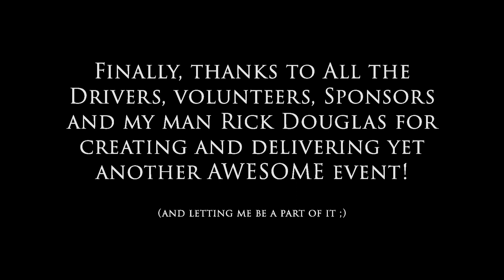Warriors in Supercars '19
So we took some of our Wounded Warriors out on the track in Supercars!  This is my video of the event.  To set the stage for this video, I highly encourage watching this video first

Warriors from the Wounded Warrior Project came out for a day of hopping from supercar to hypercar to racecar for some time lapping @ High Plains Raceway.  We had over 30 cars and almost 40 warriors.

Photos:
Bradley Nagel Photography

Video & Video Production:
Chad Jensen